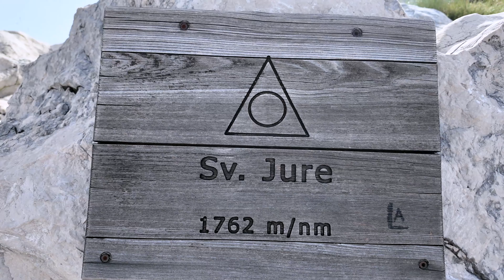WAKACJE 2024 Teledysk - Szybkie Wspomnienie Lata.